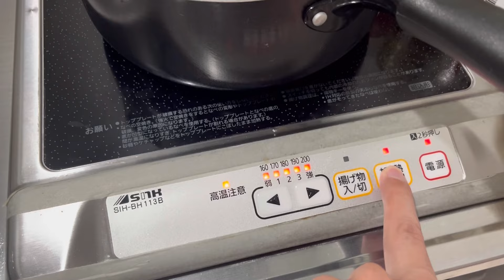契約書開封ラッシュで大山召喚 2024シリーズ1獲得Sランク全選手公開無職31歳【プロスピA】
ドリームキャラバン累計大量開封で
アーチスト大山悠輔を召喚させたい

2024シリーズ1総決算

借りた金で晩ごはん